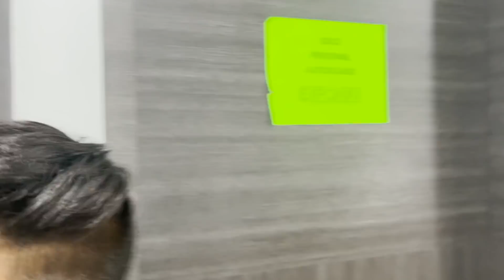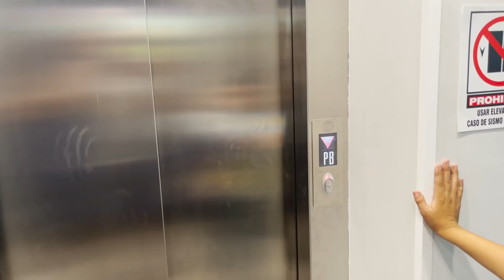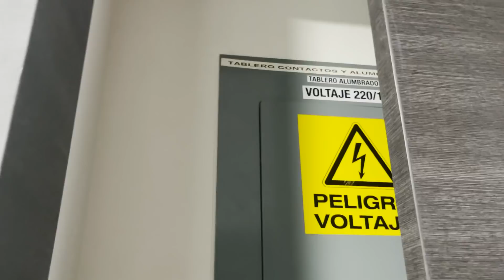ESCONDIDAS EXTREMAS 💰 CON LOS SOÑADORES /SE PUSIERON LOS GUANTES🥊 🚀/Ponchuelas